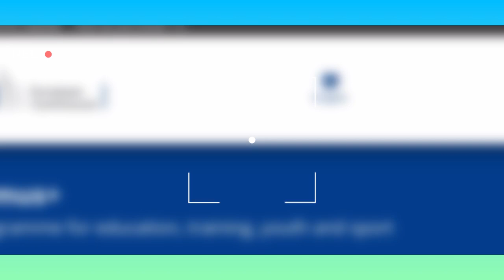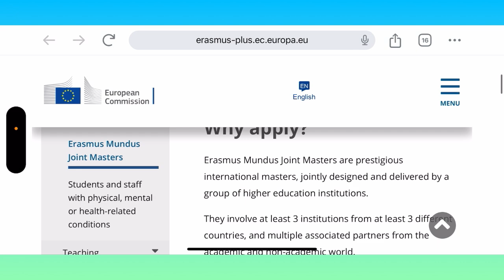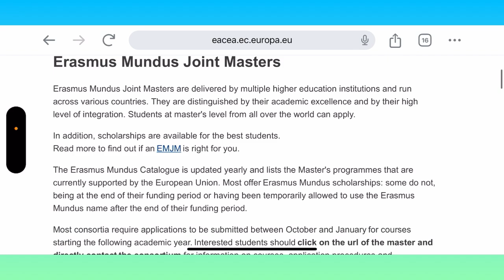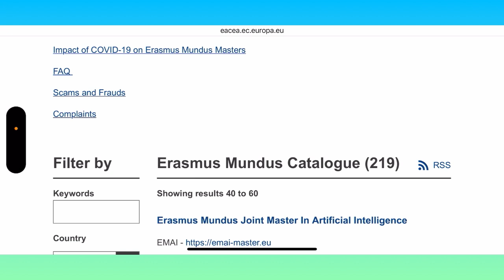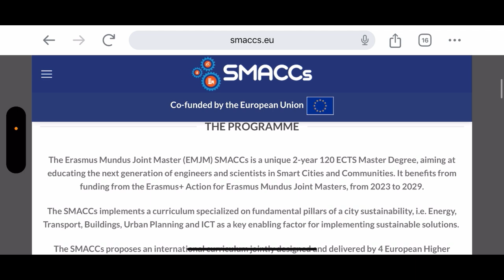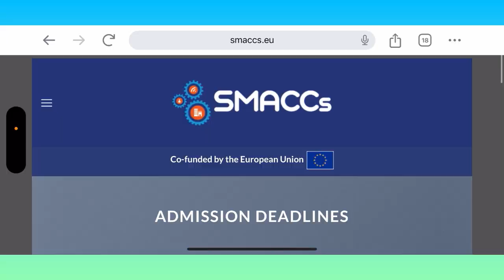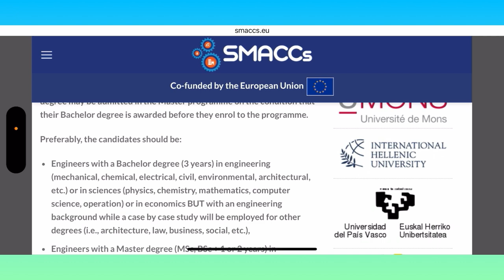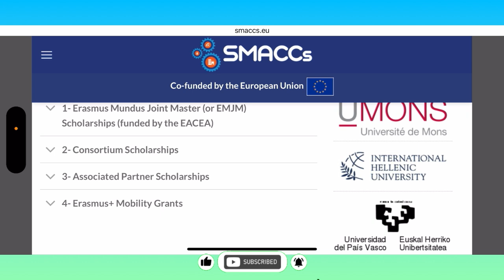MOVE HERE FOR FREE |2024 FULLY FUNDED PROGRAMS FOR INTERNATIONAL STUDENTS|| FREE VISA SPONSORSHIP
Erasmus mundus scholarship home page

Catalogue of open program